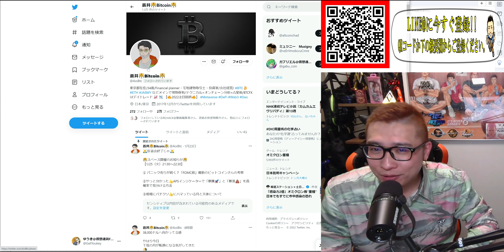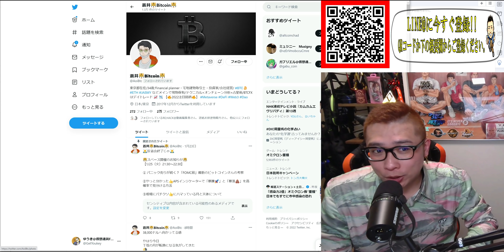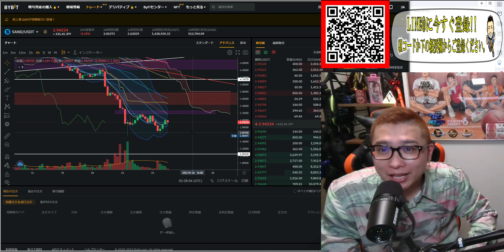【仮想通貨 ﾋﾞｯﾄｺｲﾝBTC ＆ ｱﾙﾄｺｲﾝ 分析】1時間足が好転!!短期的な上に期待!!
0:00 オープニング
4:10 BTC分析
12:20 ETH分析
16:17 XRP分析
19:50 GM分析
24:00 XYM分析
25:33 SAND分析